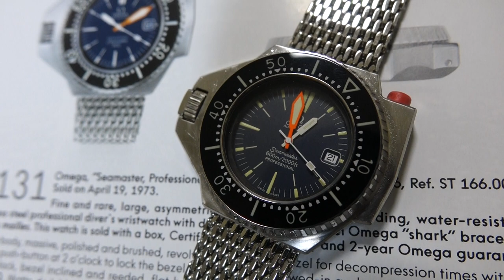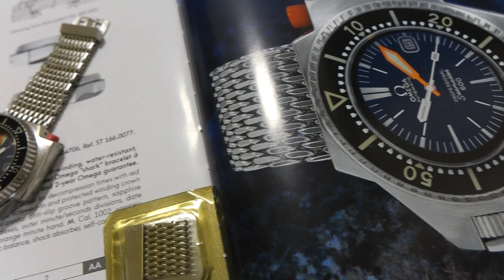OMEGA SEAMASTER 600 ST166.0077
OMEGAオメガのシーマスター６００　PLOPROF
６００ｍダイバーは、バカでかいワンピース構造で赤いボタンはベゼルストッパーです、CAL１００２は自動巻きで日付け付き
紺色のダイア、竜頭は、スクリュウー式でさらに角形で固定、メッジュブレスは、エクステを足してウエットスーツに着用します、
高耐水構造のダイバーウオッチです